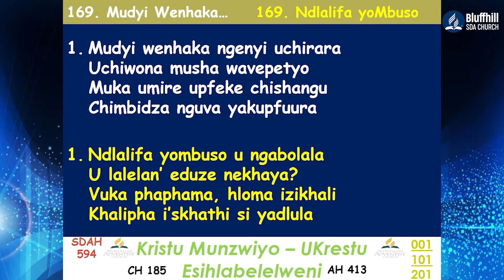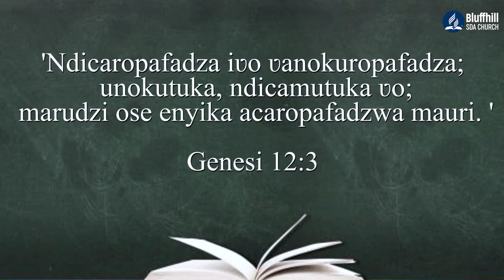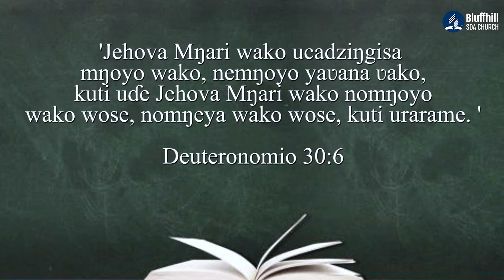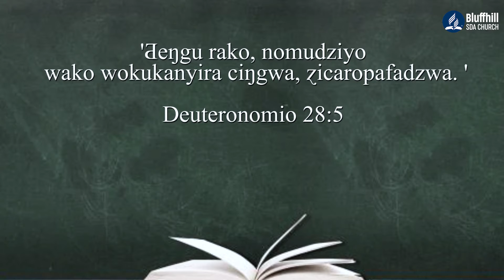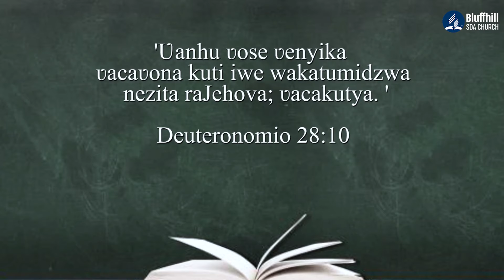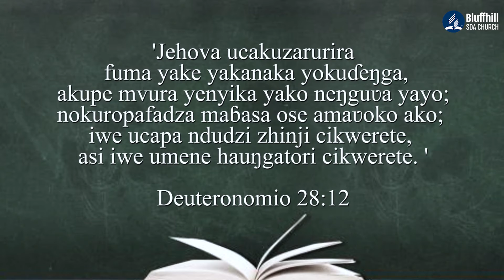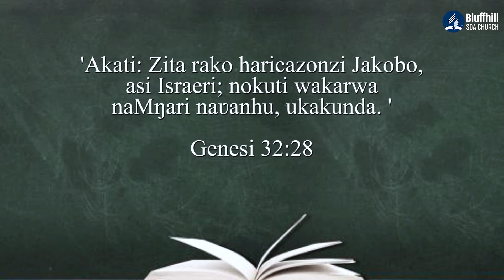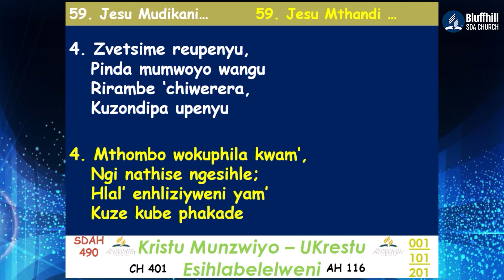Pastor Marere || Kuropafadza kwaMwari || 18 August 2021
Pastor Marere
 Kuropafadza kwaMwari
Stay Blessed